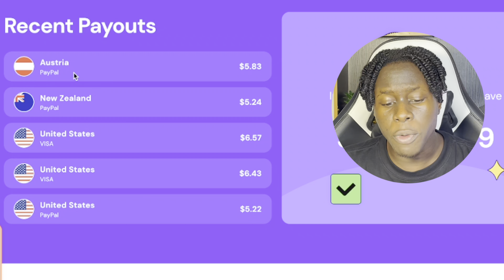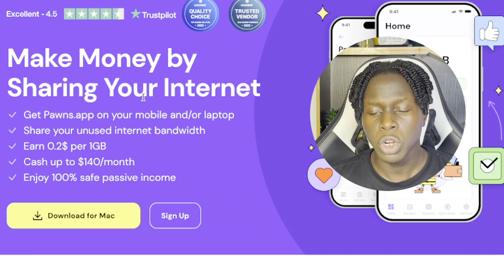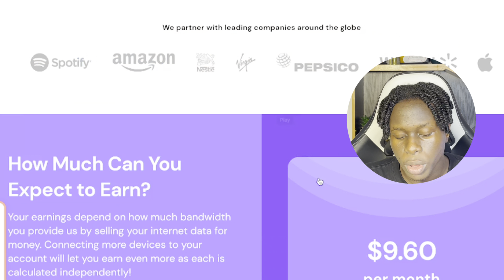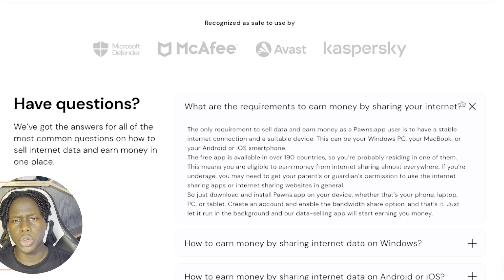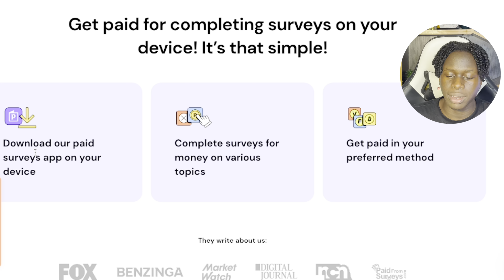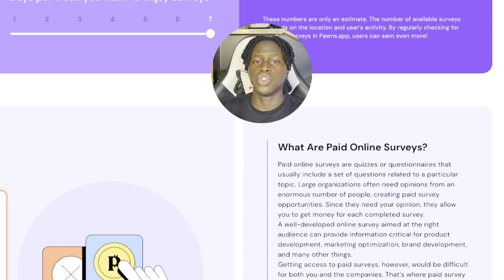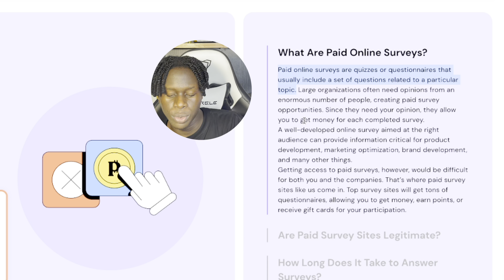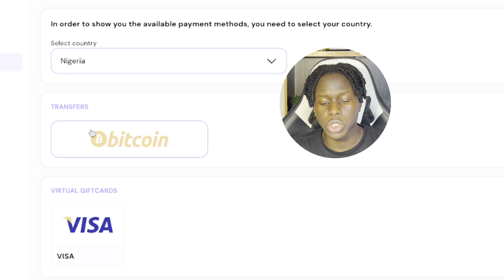Get Paid ₦8,000 Daily Within 24 Hours | Make Money Online in Nigeria 2024 | Earn Money Online 2024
Looking to make money online in Nigeria? Check out this video where I share a new app that has been paying me ₦8,000 every day with proof! Discover fast ways to make money online and see how even students, stay at home mum or corpers in Nigeria can earn from home. Watch now to learn how you can start making money online in 2024! Leave all your questions in the comment section below.